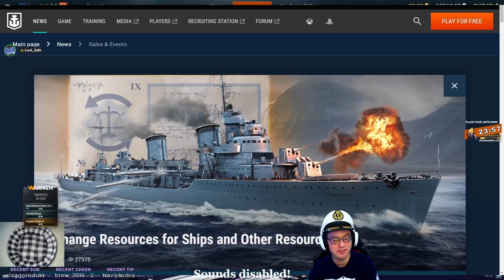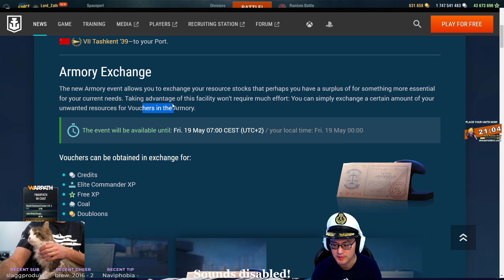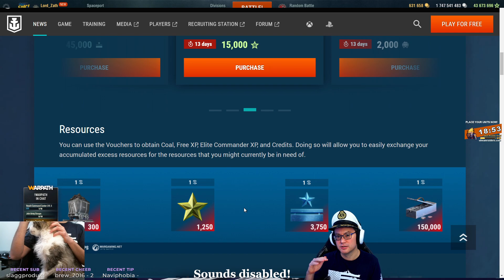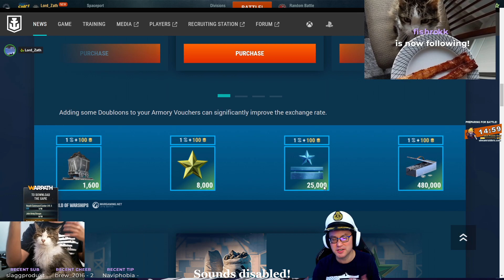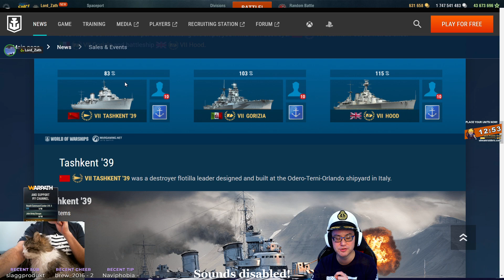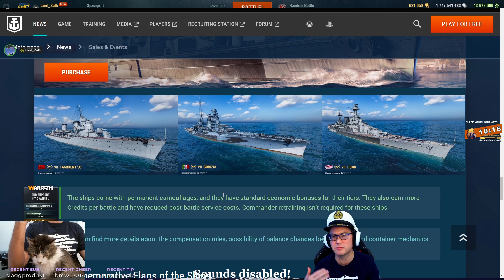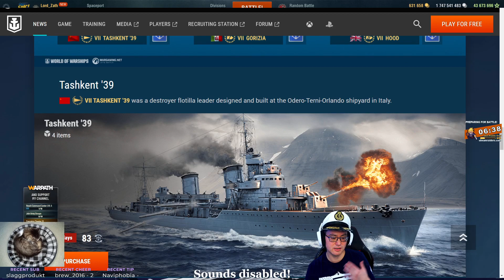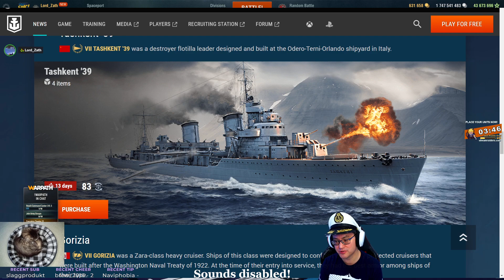Zath Chat - Armory Resource Exchange World of Warships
It's been some time since we had a Zath Chat, where we discuss something that's going on in World of Warships. Today, we'll look at a limited-time event, the Armory Exchange. Have you participated? What are your thoughts on it?

0:00 - Intro
2:00 - Armory event
4:00 - Should you exchange for a resource?
6:30 - The Ferengi Experience
9:00 - Zath's opinion on this
10:30 - What WG did right
13:00 - Why do this event?
14:30 - Watch others and make your own decision!
16:00 - How to get the Tashkent
18:30 - WG monetization